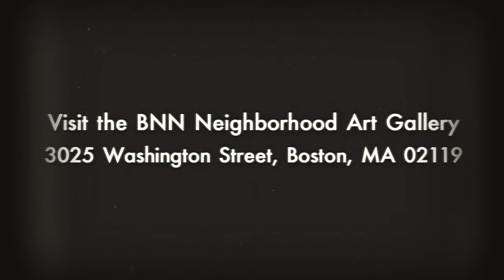BNN Neighborhood Art Gallery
BNN TV Neighborhood Art Gallery Jan/Feb 2016